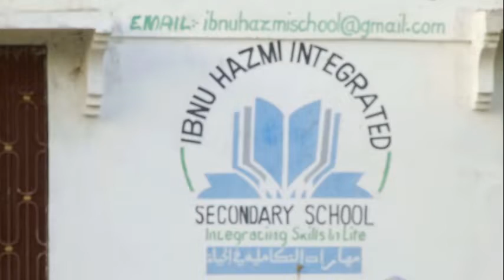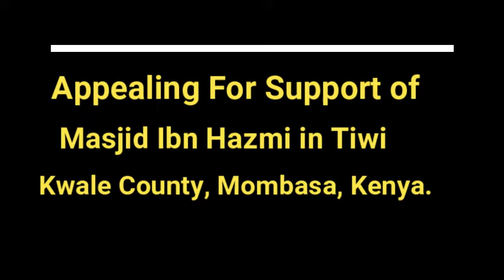The way to build your Jannat Firdaus through Khairat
Masjid Ibn Hazmi and Secondary Intergreted was founded by Dr. Ibrahim Bulushi in 2017